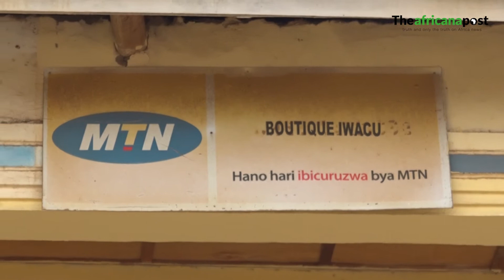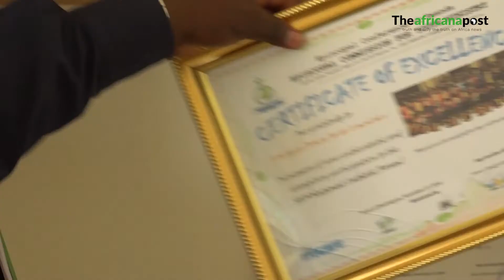Padiri Silas BIKORIMANA yatubwiye uko urubyiruko rwo muri Diyoseze ya Cyangugu rwiteje imbere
Iki ni ikiganiro twagiranye na Padiri  Omoniye ushinzwe Urubyiruko muri Diyoseze ya Cyangugu  muri Weurwe 2021  ubwo twari twasuye Iyi Diyosezi .

wowe wakurikiye iki kiganiro  ushaka kuduha igitekerezo watwandikira cyangwa ukaduhamagara kuri tel yacu   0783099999 ( NIBISHAKA Jean Baptiste (Yohani Umubatiza ) .